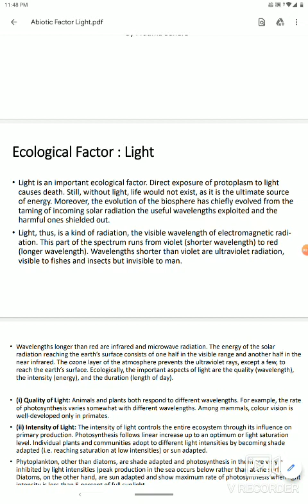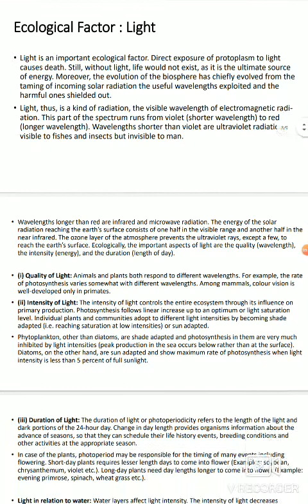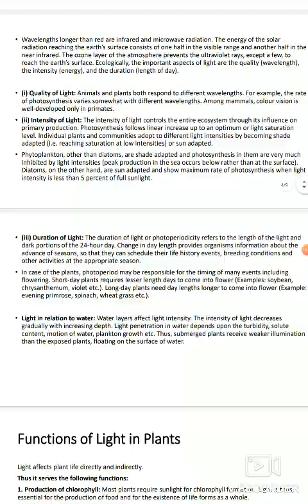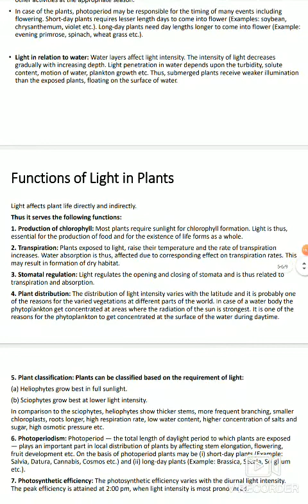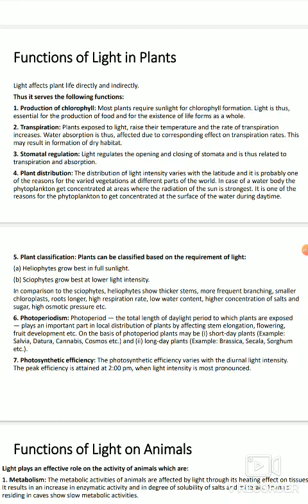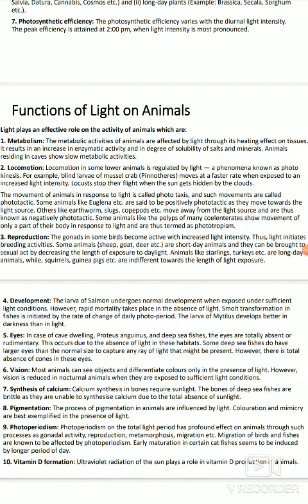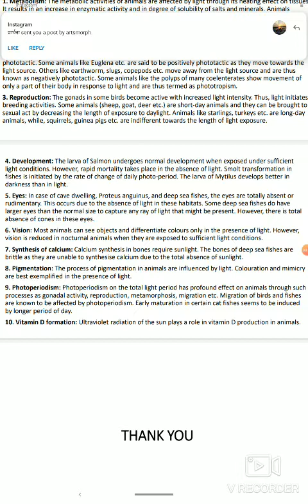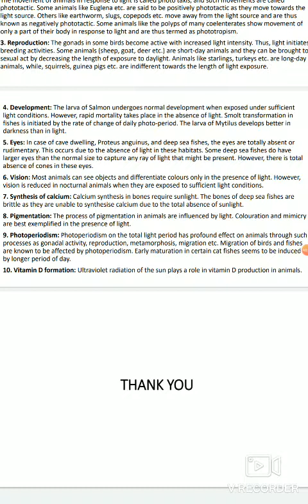Abiotic factor - Light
By Pratima Bahura - Associate Professor